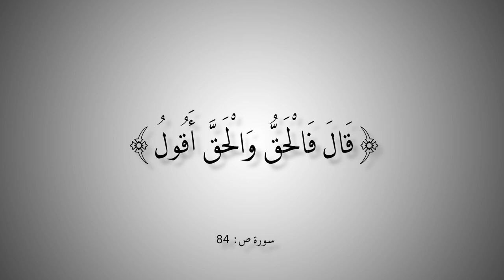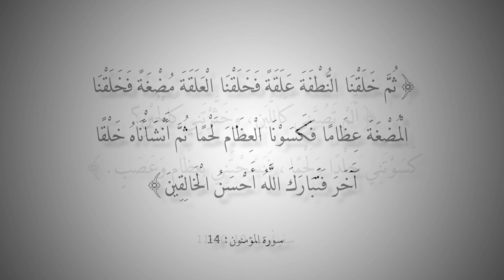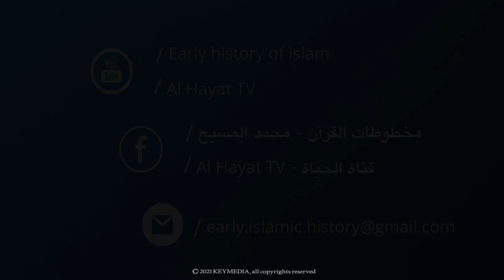التاريخ المبكر للإسلام | الحلقة 115 | فصول الكتاب المقدس في القرآن